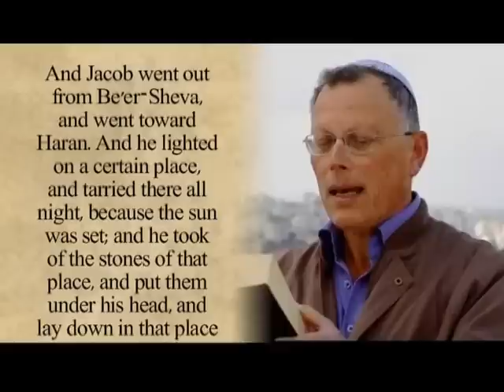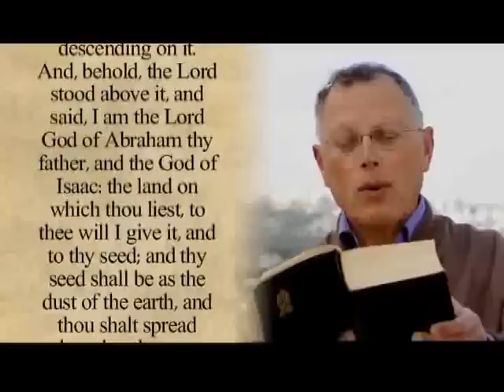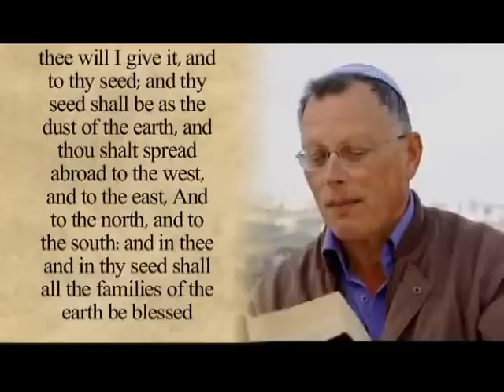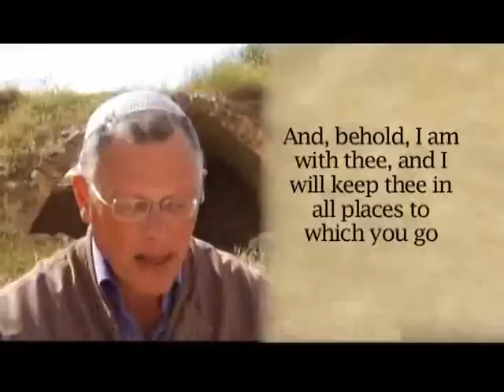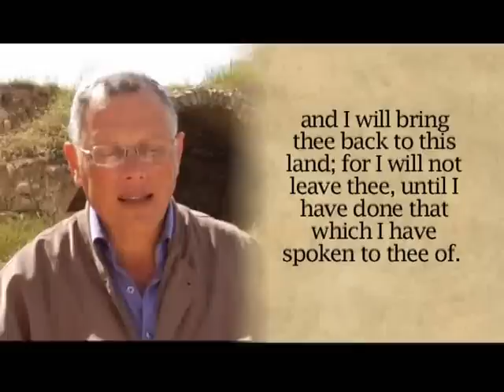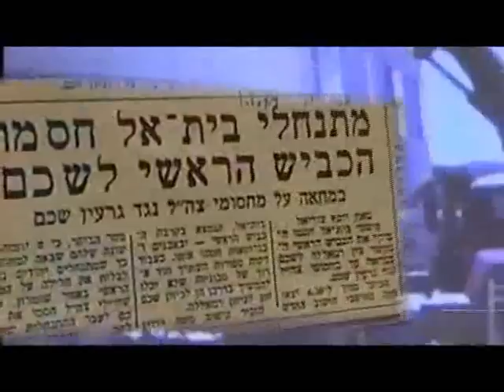Beit El Video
A guided tour of Jacob's Rock in Bet El, the site of Jacob's famous dream, the basis of Jewish destiny and the promise of the Land.

by Hagi Ben Artzi